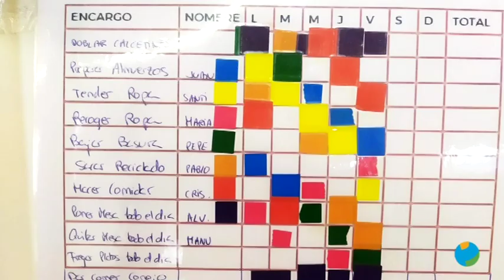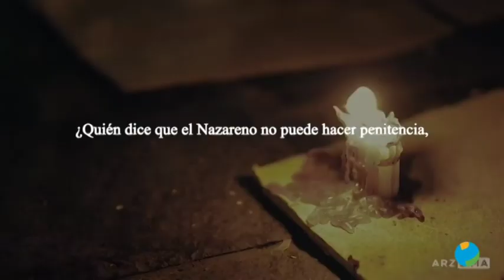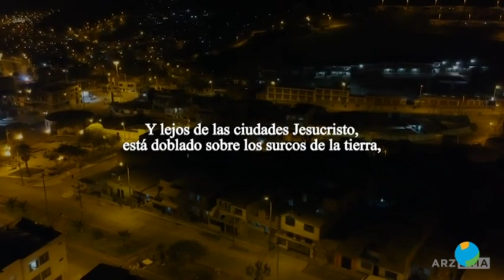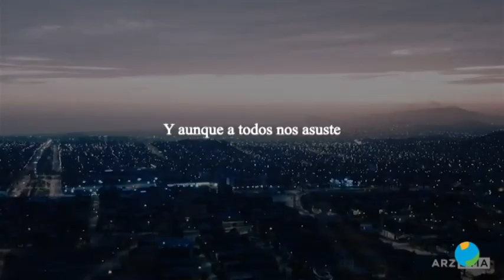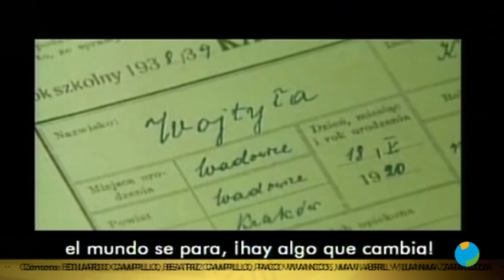08/04/2020 HACIENDO IGLESIA